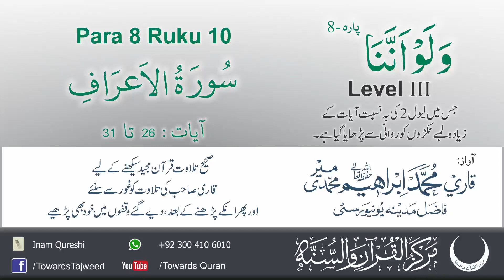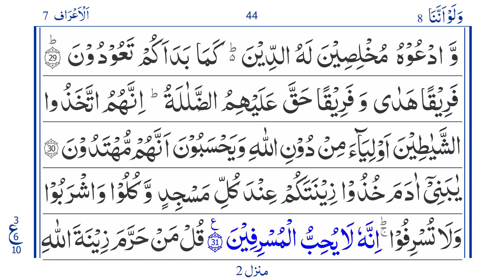Para 8 Ruku 10